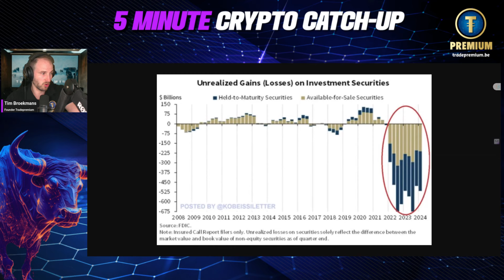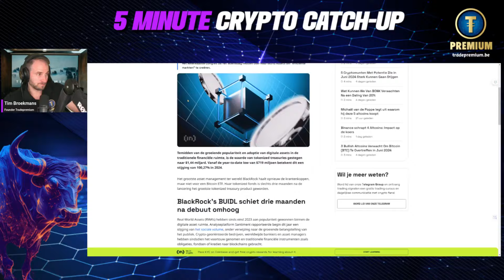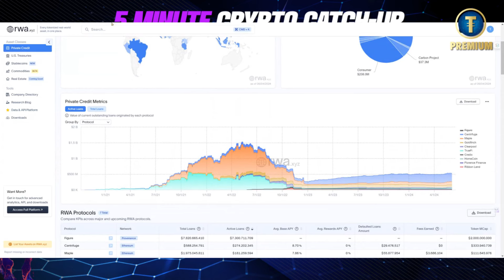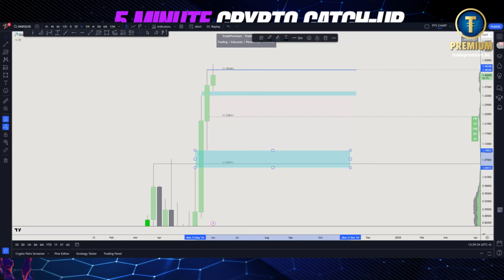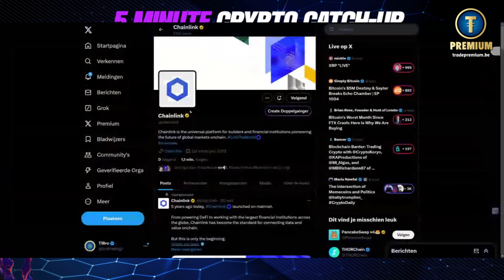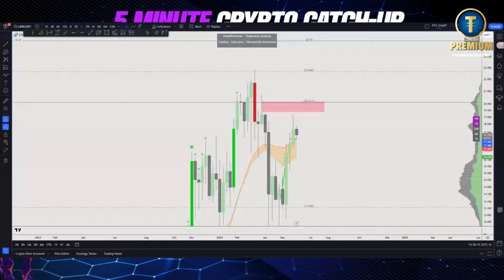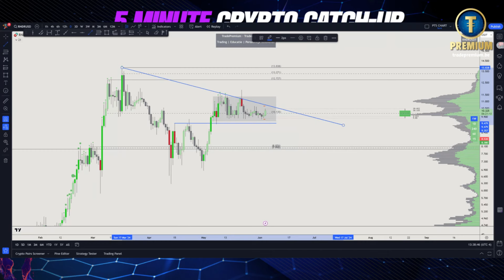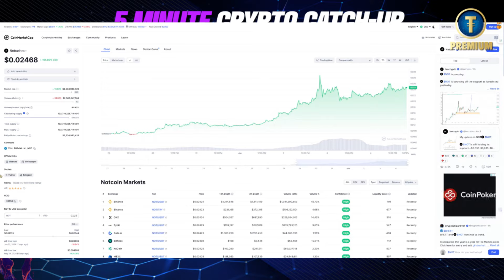5 MINUTE CRYPTO CATCH-UP: Hou de komende twee weken deze vier crypto projecten in de gaten!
🔥 Volg ons voor meer:

Ontvang dagelijkse crypto analyse en tips. Sluit je aan bij onze Nederlandstalige crypto community op Discord voor exclusieve updates.

 ⛓ Handige Links ⛓

⏱Timestamps

Short Summary for [5 MINUTE CRYPTO CATCH-UP: Hou de komende twee weken deze vier crypto projecten in de gaten!] by [Merlin]

 "De beste cryptocurrency-keuzes voor de komende twee weken: analyse en voorspellingen voor stijgende munten"

00:00 Hou de komende twee weken deze vier crypto projecten in de gaten!
02:03 Potentiële impact van ongerealiseerde verliezen op banken
06:07 Top cryptoprojecten om de komende twee weken naar te kijken
08:26 Blackrock's cryptoportfolio en potentiële investeringen
12:26 Verwacht een potentiële pomp vanwege komende conferenties.
15:20 Chainlink zal naar verwachting een grote rol spelen
19:00 Analyseren van prijsniveaus
20:50 Gebeurtenissen zoals Apple WWDC en Open AI kunnen Ai-tokens zoals Near en Render activeren
24:41 Donald Trump heeft zijn portfolio verdubbeld door slimme investering in Meme coins

🎥 Gratis een 20-uur crypto opleiding volgen?

en maak je full TP member om te genieten van onze exclusieve analyses

Tot snel in onze community! 🚀